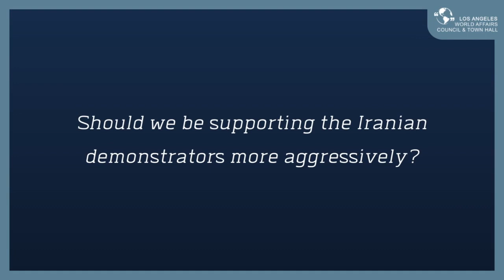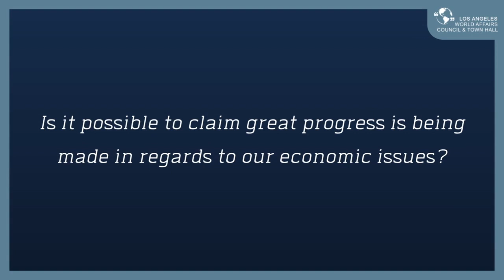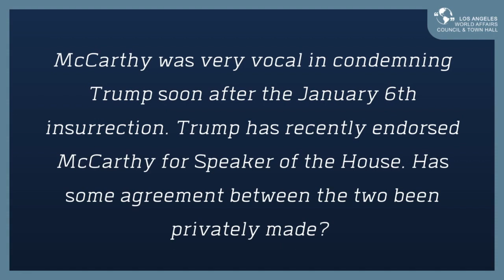Continuing the Conversation with Dan Schnur - January 2023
Continuing the Conversation with Dan Schnur allows Political Expert Dan to answer live audience questions that time didn't allow for in his monthly webinar, the Dan Schnur Political Report.

To learn more about our organization and to register for next month's webinar, please